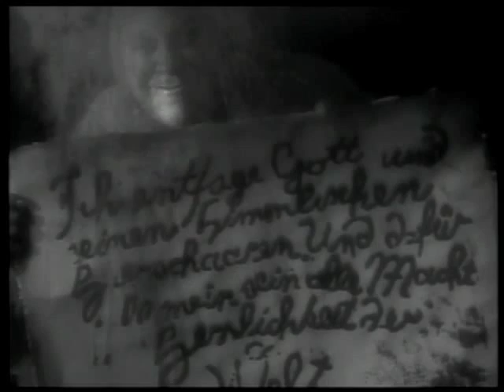Faust - Alsvartr (The Oath)/Ye Entrancemperium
F.W. Murnau's Faust set to Emperor's Alsvartr (The Oath)/Ye Entrancemperium.